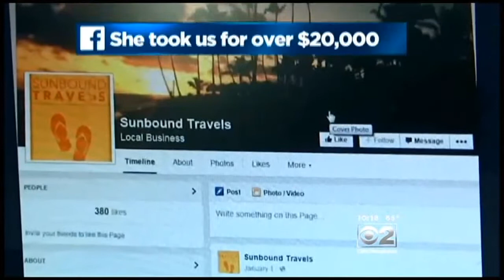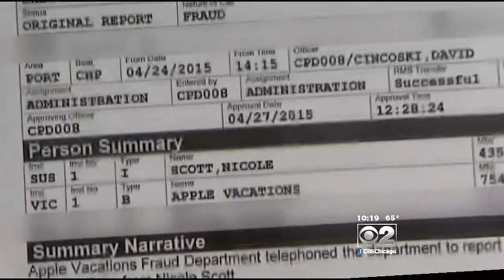Hundreds Of Customers Accuse Indiana Travel Agent Of Fraud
&nbsp;CBS 2's Dorothy Tucker shares their stories in this Original Report and asks how could this happen?&nbsp;